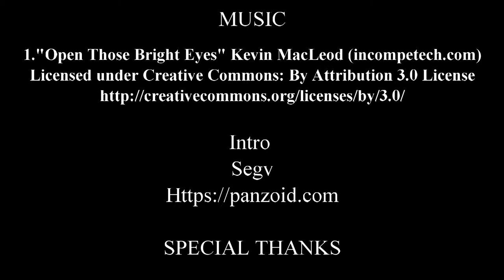Yotsuba review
Zeke Matthew is review Yotsuba volume 1 manga and to see whether its a clean manga or not? Join Zeke as we discover clean mangas you can read with friends and family.

Animated Christians
Manga reviews